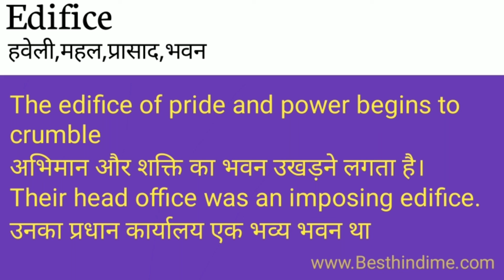Edifice Meaning in Hindi/Edifice का अर्थ या मतलब क्या होता है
Edifice meaning in HindiEdifice
Edifice का अर्थ या मतलब क्या होता है
Edifice ka Matlab kya Hota hai
Edifice ka Hindi Meaning
Edifice explained in detail.